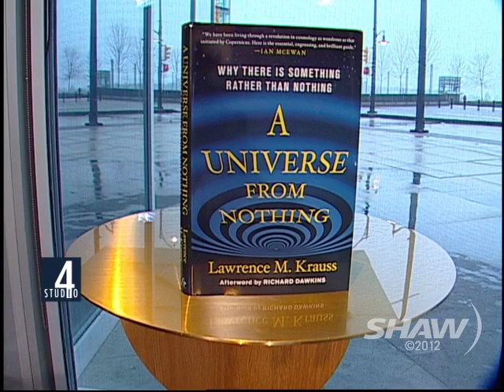Lawrence Krauss on Studio 4 with Fanny Kiefer Part 2 of 2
Theoretical Physicist & Cosmologist Lawrence Krauss is interviewed by Fanny Kiefer on Shaw TV's Studio 4 in Vancouver and discusses his new book A Universe From Nothing